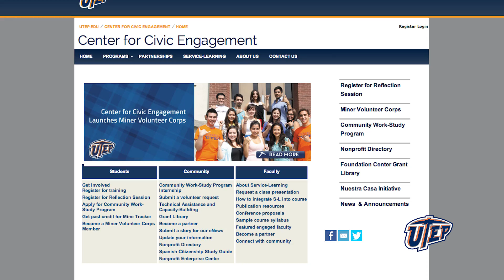UTEP Headlines 12.20.13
IT'S Friday, DECEMBER 20, 2013.

PART OF THE MINER SPIRIT IS TO GIVE BACK, AND UTEP STUDENTS, FACULTY, STAFF AND ALUMNI DO SO THROUGHOUT THE YEAR.
DURING THE 2011-12 ACADEMIC YEAR, UTEP STUDENTS CONTRIBUTED NEARLY HALF-A-MILLION COMMUNITY SERVICE HOURS.
THIS HOLIDAY SEASON, THE TRADITION OF DONATING TIME AND RESOURCES TO THE PASO DEL NORTE REGION CONTINUED.
SOME NOTABLE DONATIONS INCLUDED DR. MARTINA H. MYERS' SMALL GROUP COMMUNICATION CLASS OF ABOUT 35 STUDENTS WHO COLLECTED FOOD, TOILETRIES, BLANKETS AND CLOTHING FOR THE FAMILIES IMPACTED BY THIS YEAR'S FLOODING IN SAN ELIZARIO AND SOCORRO.
THE STUDENT ENGAGEMENT AND LEADERSHIP CENTER ORGANIZED A SECRET SANTA DRIVE WHERE MORE THAN 200 TOYS WERE COLLECTED.
THE STUDENT ATHLETIC ADVISORY COUNCIL'S FOOD DRIVE COLLECTED MORE THAN 27,750 POUNDS OF CANNED GOODS.
AND THE COLLEGE OF HEALTH SCIENCES COMMUNITY AFFAIRS COMMITTEE COLLECTED DOZENS OF BLANKETS FOR THE OPPORTUNITY CENTER, WHICH ASSISTS HOMELESS PERSONS IN EL PASO.
SINCE THE NEED FOR CHARITY AND VOLUNTEERS IS YEAR-ROUND, THE UTEP CENTER FOR CIVIC ENGAGEMENT HAS A NEW PROGRAM CALLED THE MINER VOLUNTEER CORPS TO CONNECT STUDENTS WITH LOCAL CHARITIES SEEKING VOLUNTEERS.
STUDENTS EARN REWARDS FOR THE TIME THEY CONTRIBUTE.

A GROUP OF 36 STUDENTS FROM IRVIN HIGH SCHOOL AND THEIR PARENTS GOT THE CHANCE TO MEET UTEP FACULTY MEMBERS THEY WILL BE WORKING WITH FOR THE NEXT FOUR-YEARS AS PART OF A $1.5 MILLION-DOLLAR NATIONAL SCIENCE FOUNDATION RESEARCH PROJECT TITLED "WORK WITH A SCIENTIST."
THE STUDENTS RECEIVED SAFETY TRAINING, LAB COATS, PROTECTIVE GOGGLES AND A RESEARCH NOTEBOOK.
THE STUDENTS ALSO TOURED SOME OF UTEP'S STATE-OF-THE-ART RESEARCH LABS.
THE GOAL OF THE PROGRAM IS TO SEE HOW ENGAGING AND EMPOWERING STUDENTS THROUGH HIGHER LEVELS OF PARTICIPATION IN A LESS-STRUCTURED LEARNING ENVIRONMENT WILL IMPACT THE NUMBER OF STUDENTS WHO PURSUE TECHNOLOGY, ENGINEERING AND MATHEMATICS FIELDS IN COLLEGE.
A NATIONAL EXPERT SAID THIS WAS THE FIRST STUDY OF THIS TYPE THAT INVOLVED SCIENTISTS, SCIENCE EDUCATORS AND HIGH SCHOOL STUDENTS.

2014 IS JUST AROUND THE CORNER AND SO IS UTEP'S SPRING SEMESTER!
CLASSES WILL BEGIN JANUARY 21.
IF YOU HAVEN'T ALREADY REGISTERED, THERE'S STILL TIME!
REGISTRATION IS CURRENTLY OPEN AND WILL CONTINUE THROUGH JANUARY 24.
CHECK OUT THE STUDENT BUSINESS SERVICES WEBSITE — SBS.UTEP.EDU — FOR IMPORTANT DATES AND DEADLINES.

WE'LL LEAVE YOU WITH A LOOK THE HIGHLIGHTS FROM THE 2013 WINTER COMMENCEMENT.
WE'LL SEE YOU IN 2014!
HAPPY HOLIDAYS, MINER NATION!